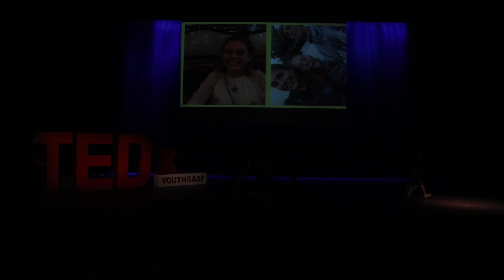My (Early) Journey with Cancer | Eva Suarez | TEDxYouth@ASF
Eva Suarez, a senior in high school applying to college, talks about her unique experience - dealing with her mother's Stage IV Melanoma diagnosis, and her own diagnosis of Stage IV Osteosarcoma. In her TED Talk, Eva talks about getting the diagnosis, leaving school and her home in Mexico to go to Houston to get treated, and how she slowly reintegrated back into "normal" society, and how her view on life dramatically changed. With this talk, Eva hopes that people dealing with hard situations, no matter how similar or different from hers, will get to see a glimmer of hope.
When I was 12, I was diagnosed with osteosarcoma, a rare form of bone cancer. After undergoing a year of treatment and surgeries, I was officially in remission. However, my journey did not end there. During my TEDx talk, I will be talking about my experience dealing with a serious illness like cancer, and how I have managed to reintegrate myself into society. I am excited to share my life experience with the public, and help others struggling with a disease or with their day to day life This talk was given at a TEDx event using the TED conference format but independently organized by a local community.